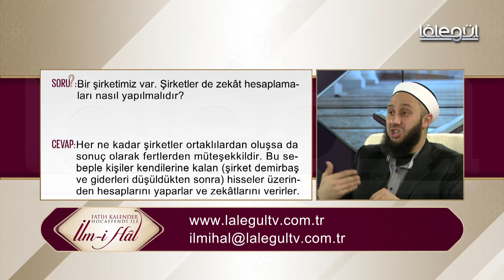14-Bir şirketimiz var. Şirketlerin zekât hesaplaması nasıl yapılmalıdır?